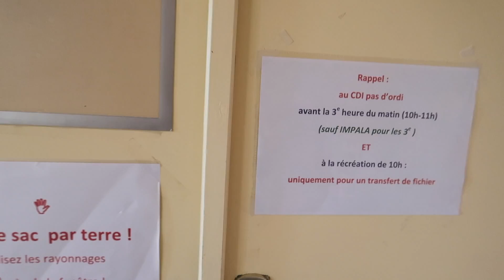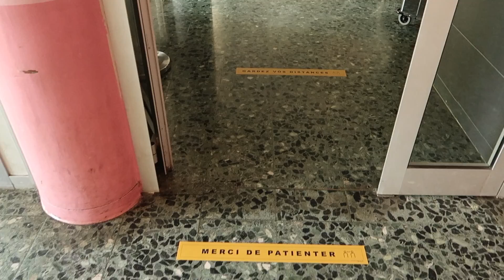Présentation Jean XXIII